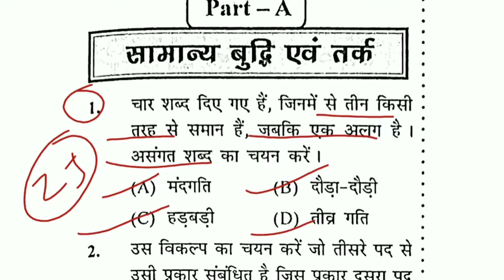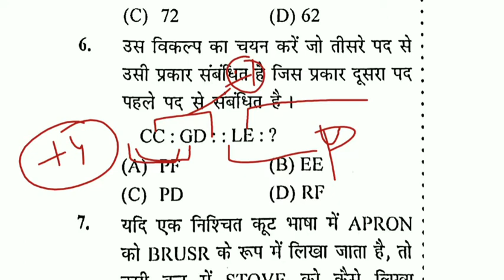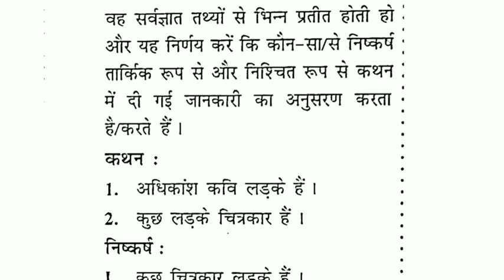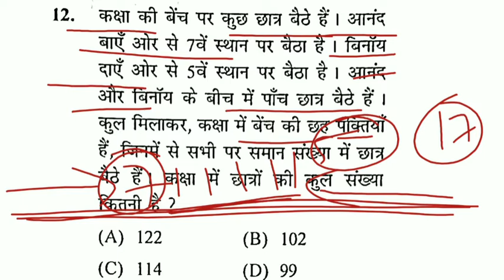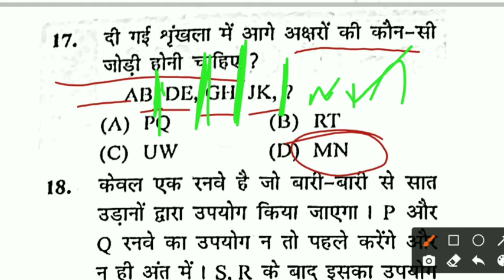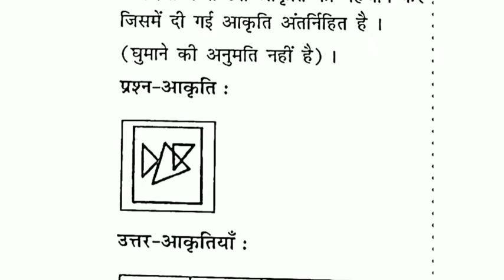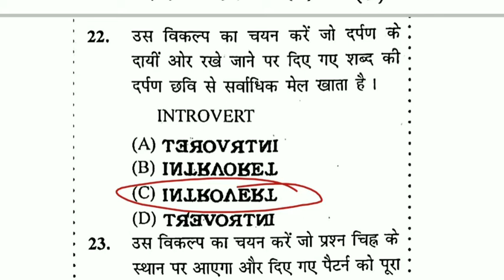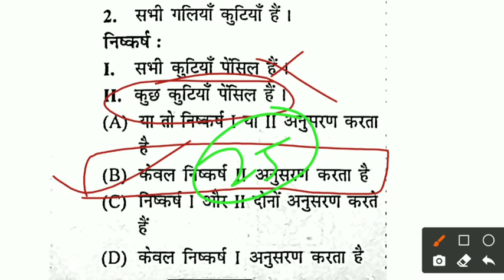ssc gd set practice 4 | ssc gd exam 2021 | ssc gd Spark publication | 30 प्रैक्टिस सेट